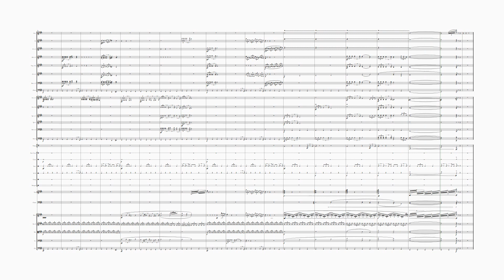Overcoming the Abyss